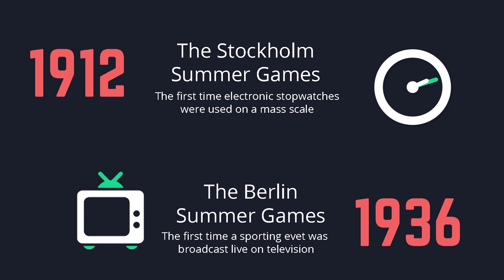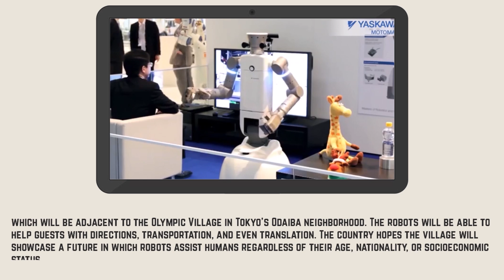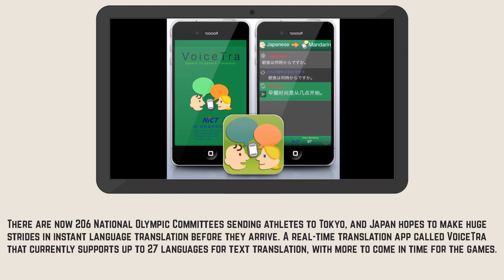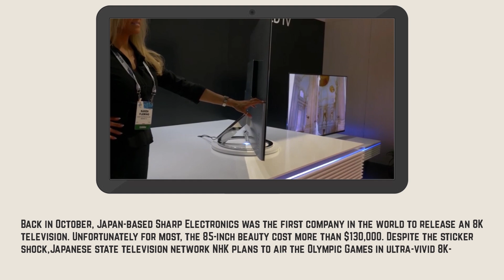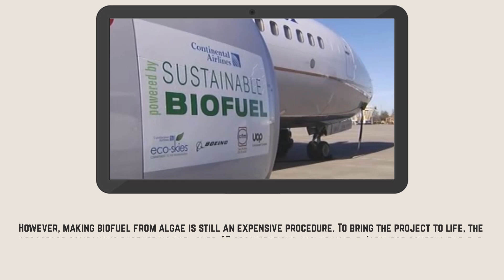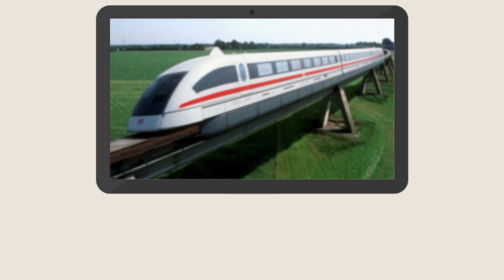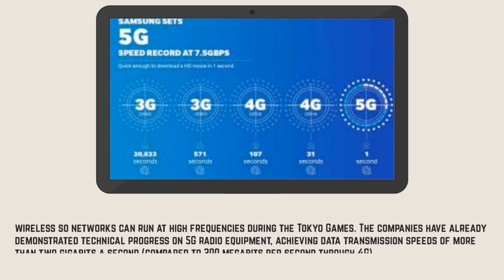Tokyo 2020: The Olympics of the future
The world’s athletes won’t descend upon Tokyo for another four
years, but the Olympics aren’t something you procrastinate.
The city has been busy making preparations since they won their bid in 2013, an effort that will likely cost the host country some $18 billion when all is said and done. Like many nations before it, Japan plans to use the games to showcase-and in many cases debut-some of the most sophisticated emerging technologies on the planet.
Here’s what we can look forward to